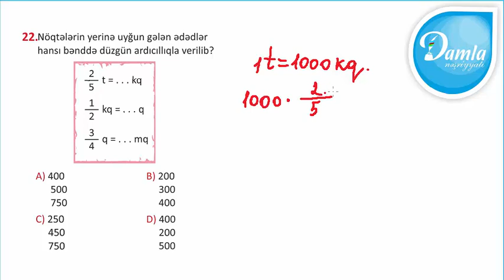Damla Check UP Sınaq İmtahanı –(Fevral 2020) - 4-cü Sinif – Sual 22